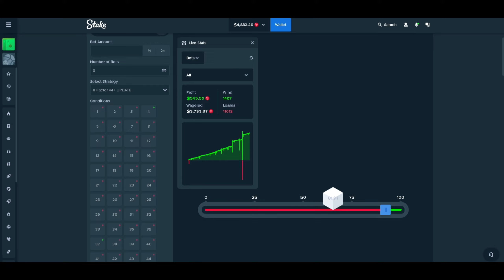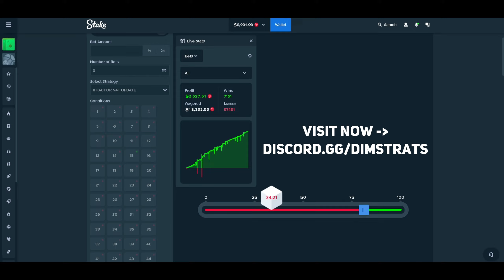Best Stake Dice Strategy ( X Factor Strategy ) Dimster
- Try Safe & Profitable Dice Strategies!
- We have tested our Dice Strategies over thousands of seeds to ensure their Safety and Profitability!

STRATEGY STAKE

gambling strategies
dice game
dice strategy
big win games
bitcoin gambling
crypto gambling
stake
profit
strategy
profitable
instant
vip
bronze
silver
gold
mines
limbo
crash